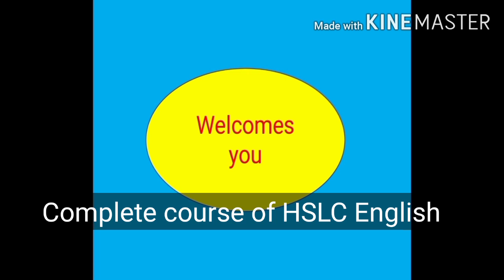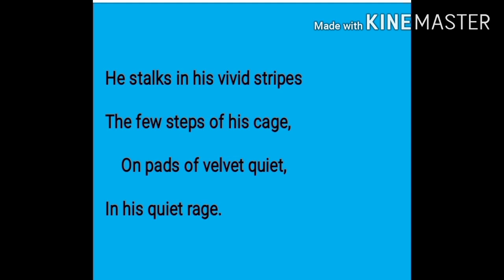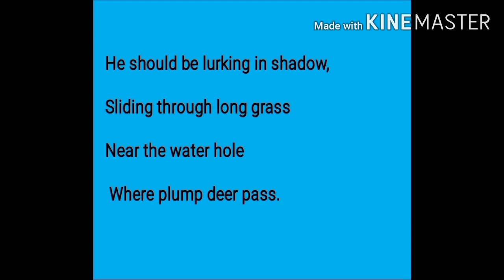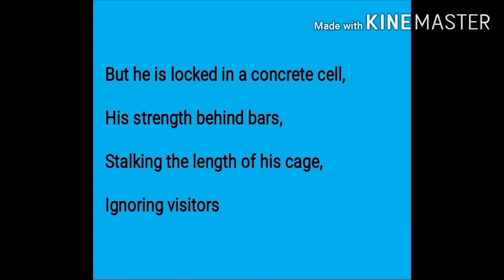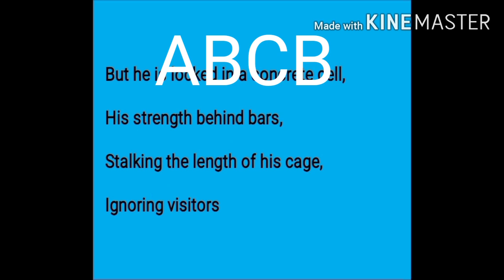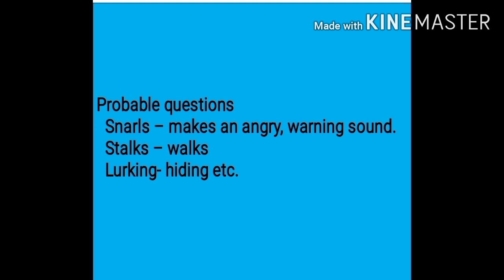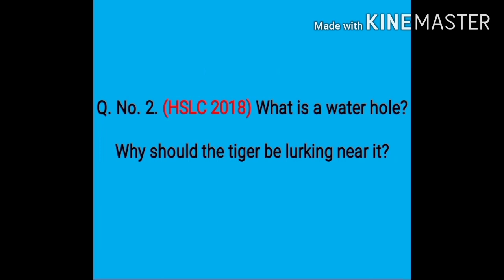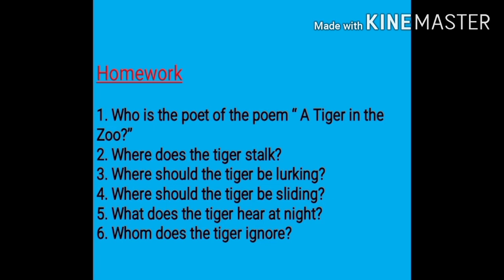A Tiger in the Zoo, explanation of the poem and discussion of all types of questions in Assamese.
Questions appeared in HSLC Final examinations with probable questions.